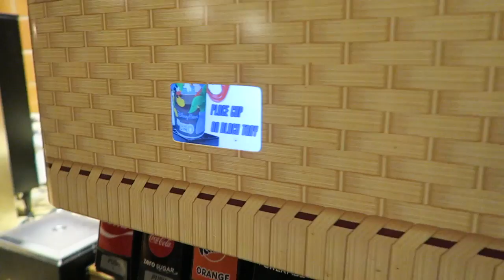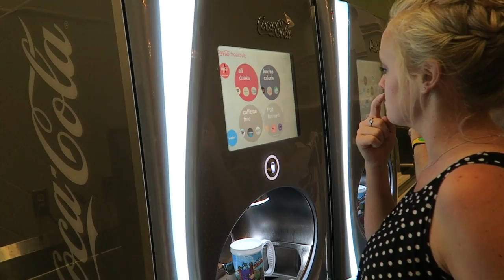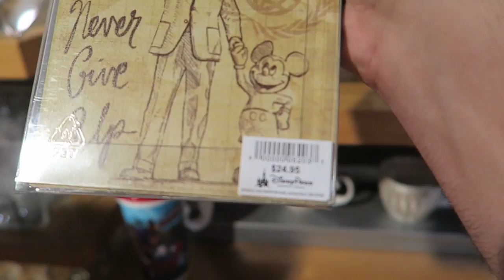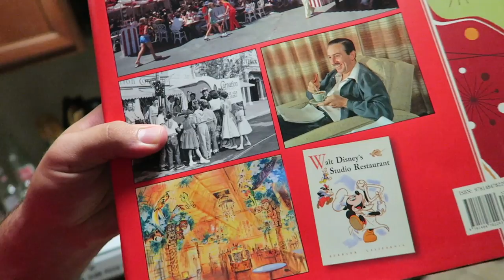Getting To Know Us! | Q & A Around the Monorail Loop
We have had a few common questions asked in the comments section lately, so we figured we could answer them in a fun way: a trip around the monorail loop resorts. From what is the Plane Crazy Button Club, to what was the process moving here from Chicago, we cover what you may not know about us!